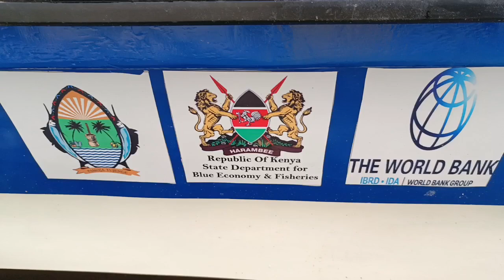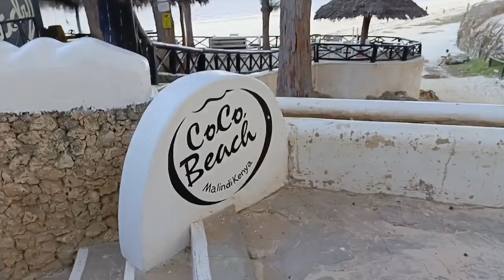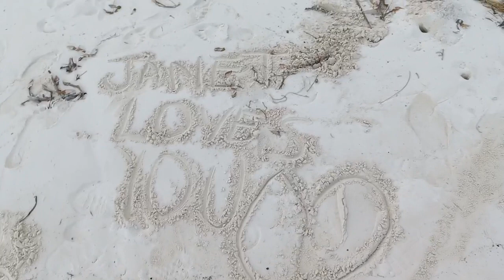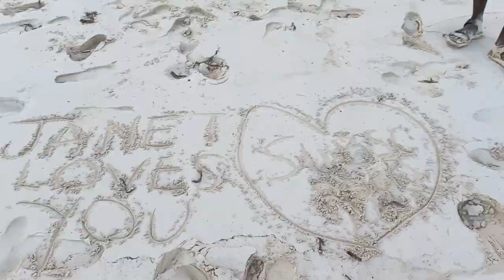Sneaked to a White Beach(Where the Rich hide) in Malindi to do this for my subscribers 💪‼️💯